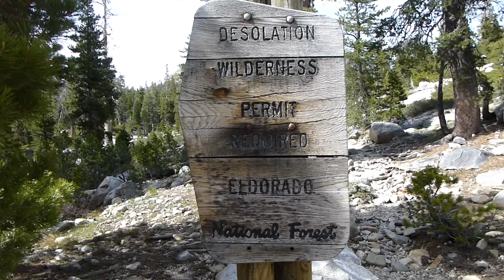Tamarack Lake - Backpacking Desolation WIlderness 2022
I get one more chance to get to the mountains before winter sets in. Just a little overnighter to Tamarack Lake in late October 2022.